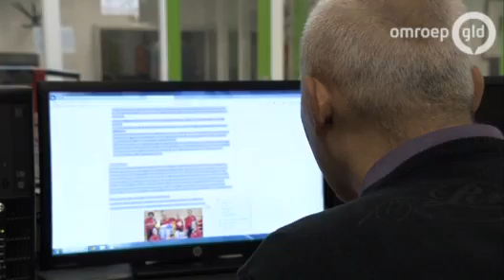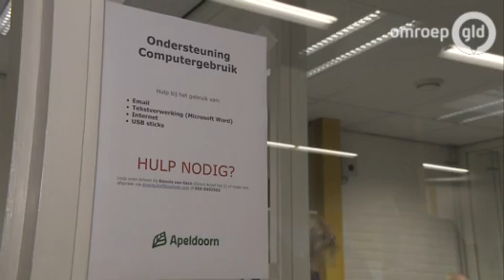GLD Achtergrond Sociale werkplaatsen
Omroep Gelderland: "Apeldoorn laat zien dat krachten bundelen werkt".